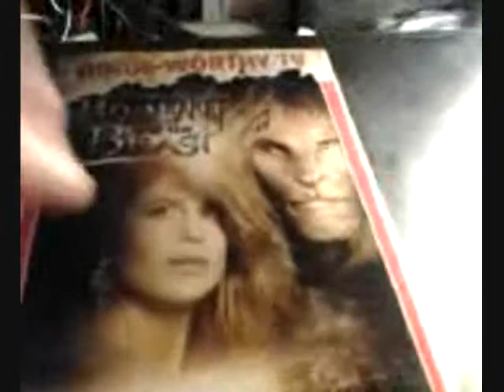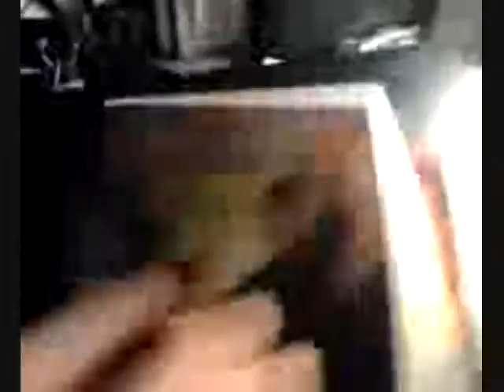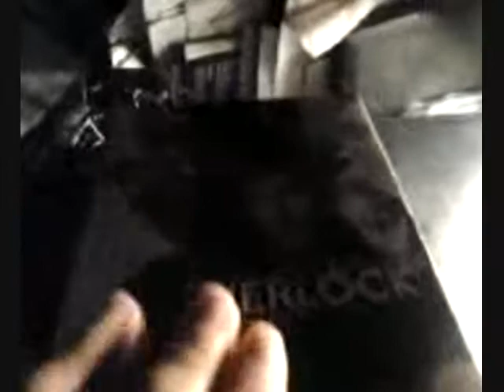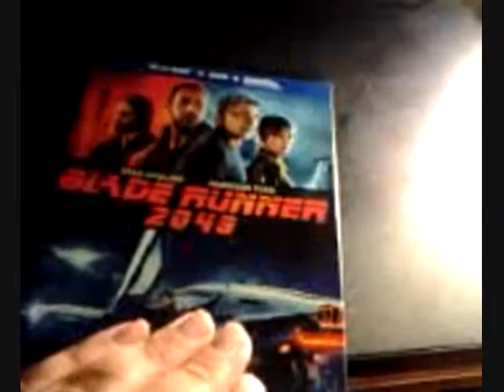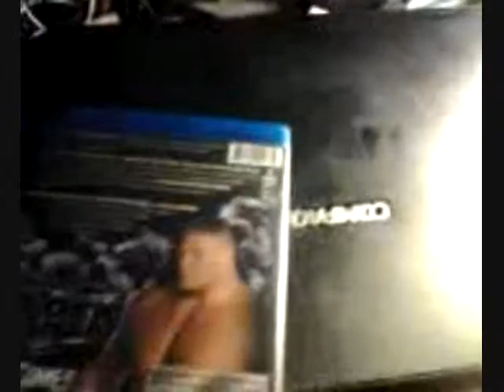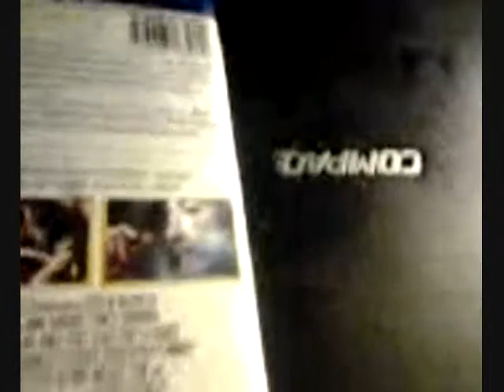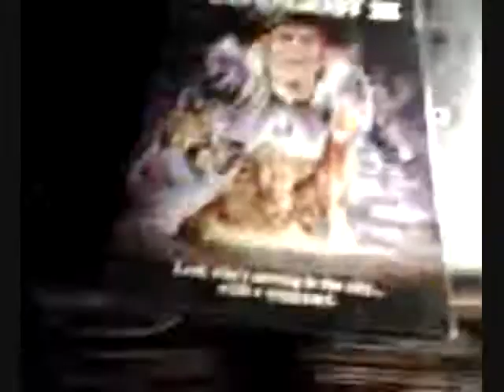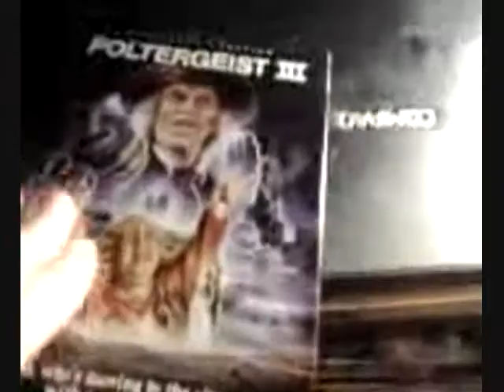DVD and Blu-ray Update 2-7-2018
All of the DVD's and Blu-ray's I have purchased since the last update.